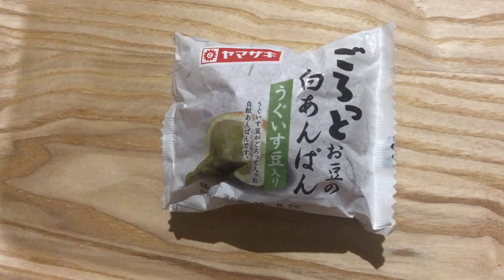山崎製パン「ごろっとお豆の白あんぱん うぐいす豆入り」のカロリーは？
山崎製パンの「ごろっとお豆の白あんぱん　うぐいす豆入り」。
こちらはどれくらいのかろりーでしょうか？
少し小さめサイズの白あんぱんです。